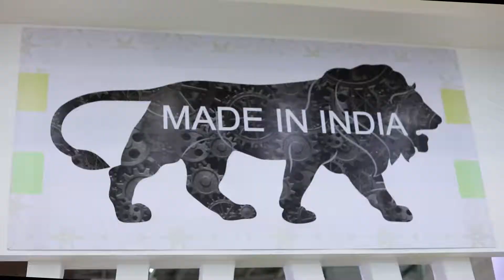Purvi Kotak, Franchise Pabrai's Fresh N Naturelle Ice Cream, IICE 2019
Indian Ice Cream Expo-IICE is a revolution within itself in the global ice cream industry. Previously India was at the bottom of the per capita consumption chart compared to most of the developed and developing countries in the world for ice creams. But now the graph is gradually moving upward.

In past, India was not having adequate facilities in cold chain sector but due to constant efforts of the industry; big, medium and small manufacturers have put their efforts to create an environment where good quality ice creams can be delivered in consumer’s plate with most cost effective prices and world class quality.
 Today the consumption of ice creams in India has doubled from 200 ml to 400 ml in just 5 years of efforts which still is much lower than USA or China. IICE has helped the industry to come together to solve these common issues. It has provided a platform to their entire manufacturing community to come in direct contact of the global services and materials providers. Participants from Europe, USA, China and other parts of the globe have provided first-hand information to the manufactures back in India who never had such kind of exposures and interactions. Industry has targeted to further double its per capita consumption by 2022 from 400 ml to 800ml.

IICE has been traveling between major cities of the country from Delhi to Hyderabad, from Mumbai to Bangalore and Ahmedabad to Chennai. This has provided the industry an exposure within the country and now due to new contacts they can dream of making ice creams in Ahmedabad or Mumbai and supply to Chennai or vice versa.

IICE is attracting manufactures from the neighbouring countries like UAE, Bangladesh, China, Nepal, Sri Lanka, Afghanistan, South East Asia, Saudi Arabia, Iran and other GCC countries and also from African nations, South America, eastern and central Europe. They come to experience what they want for their business in IICE. IICE also provides Indian and global manufacturers of machinery and raw materials the opportunity to explore new sales territories.

Exhibitors from all walks of ice cream industry call IICE a Mecca for ice cream industry for this part of the world. Cold Chain solution providers, display freezers, cold rooms, processing machinery, packaging machinery and materials, consultants, food safety services and all kinds of ingredients and raw material providers occupy the entire layout of the IICE.

Last year in Chennai, IICE 2018 received 3500 visitors, 130 exhibitors and over 700 ice cream companies. This time IICE 2019 witnessed 200+ exhibitors and 8400+ visitors at Mahatma Mandir, Gandhinagar, Gujarat an event which has broken all the previous records!!

All these factors make Indian Ice Cream Expo a unique platform for Indian ice cream manufactures along with their counter parts coming from other parts of the world. And IICE also proves equally important for the allied segments mentioned above.
Today, none in this industry can ignore IICE!

We invite each one of you to join in this effort to make India a leading nation for ice cream consumption and manufacturing, thus A Mecca for entire ice cream world!!!

Facebook Page: Indian Ice Cream Expo
You Tube Channel : Indian Ice Cream Expo